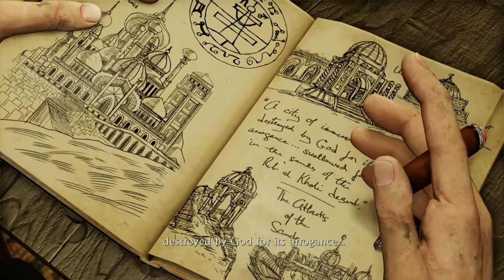UNCHARTED 3: Drake's Deception (PS4) - Chapter 6: The Chateau (Let's Play Playthrough)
Welcome to Uncharted: Drake's Deception! I'm so excite to be playing through ALL THREE Uncharted games in preparation for the upcoming Uncharted 4: A Thief's End. Let's get to it!

Ask.fm: ask.fm/MrZebraGamer

I am playing UNCHARTED: Among Thieves on the Uncharted Nathan Drake Collection on PlayStation 4! It includes the first three Uncharted games; Uncharted: Drake's Fortune, Uncharted 2: Among Thieves, and Uncharted 3: Drake's Deception. We'll be having a full walkthrough on all three games, where we complete each Chapter 100% and get every treasure! Let us begin our massive adventure with Nathan Drake!